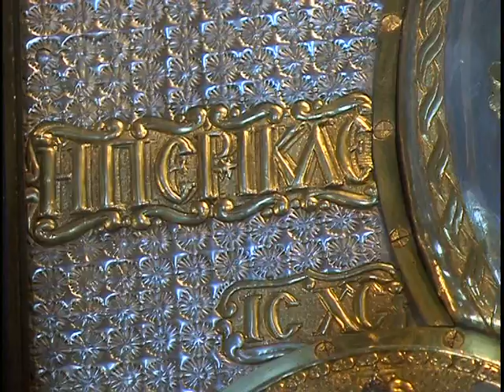DVOR CARICE NEBESKE DOKUMENTARNA REPORTAŽA O ČUDOTVORNOJ IKONI BOGORODICE ČAJNIČKE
Čudotvorna ikona Bogorodice čajničke